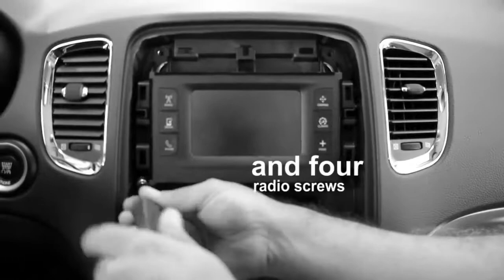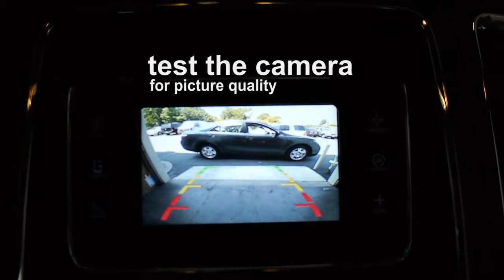Crux RVCCH 75C Dodge Jeep Chrysler Backup Camera Integration for UConnect Radio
The Crux RVCCH-75C is a Backup Camera Integration kit designed to connect to select Dodge, Chrysler and Jeep vehicles that are equipped with UConnect infotainment systems.

This is a demo video of the Crux RVCCH-75C installed on a 2014 Dodge Durango.